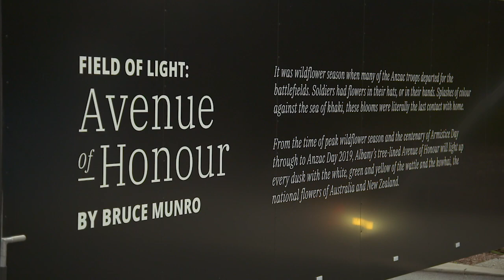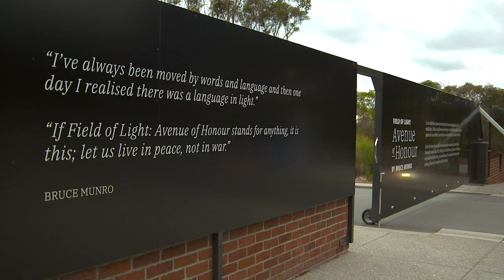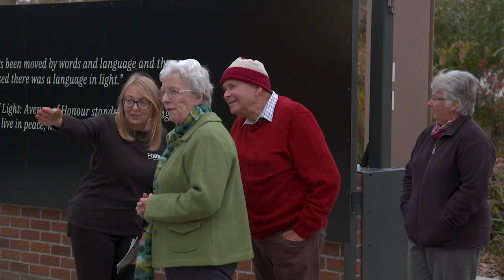Destination WA - Albany Field of Light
Albany’s new Field of Light instillation is truly special, helping to turn the town into the creative hub of WA’s south.